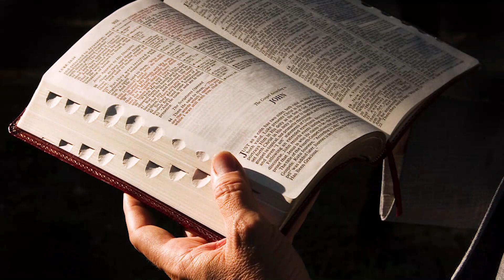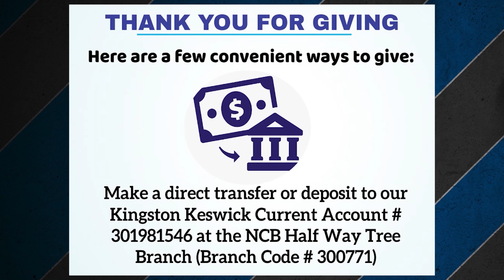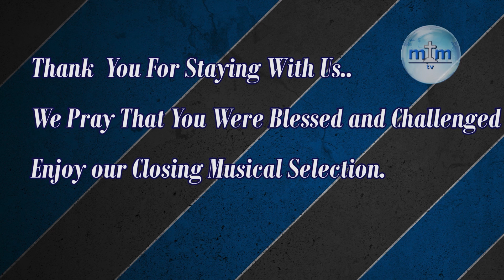Final Night of The Kingston Keswick Virtual Convention for 2021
Welcome to the final night of The Kingston Keswick Virtual Convention for 2021 - Consistent Faith in Challenging Times.
The Speaker for the week was Bishop Conrad Pitkin, Custos of St. James and Senior Pastor of Faith Temple Assemblies of God, Montego Bay.
This year, we made our program virtual due to the pandemic and the associated safety concerns for large gatherings. You are free to share our link with your family and friends. You may also share it on social media as you wish.